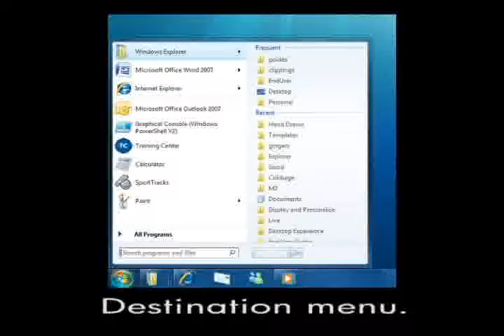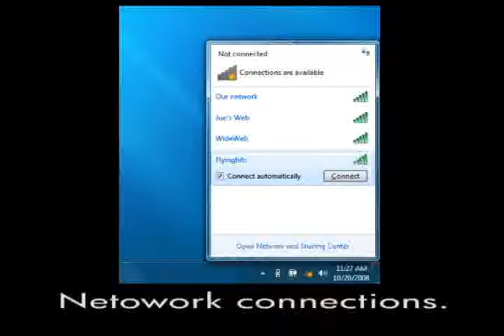Official Windows 7 Screenshots Video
Here are the official Windows 7 screenshots from the PDC 2008. Screenshots are courtesy of the MSDN.

All other news, rumors, screenshots, and videos related to Windows 7 can be found at: